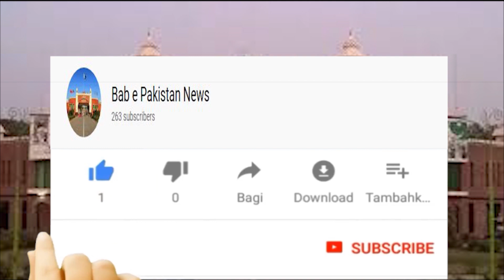Melsi Mein Wazeer e Alaa Ki Hadayaat Pr / Bab e Pakistan News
Melsi Mein Wazeer e Alaa Ki Hadayaat Pr